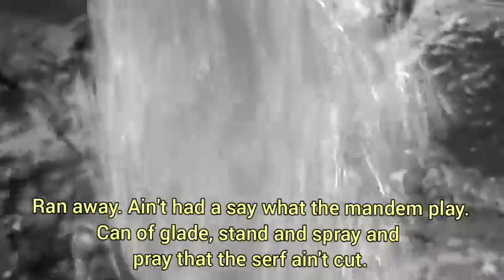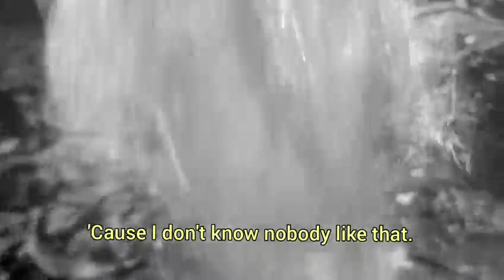Sworn-Son - HEAD IN THE OVEN (Hip-hop) (Instrumental by Lethal Needle)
Lyrics written and performed by Ganizani Mwale.
Instrumental by Lethal Needle.

Fuck with me.